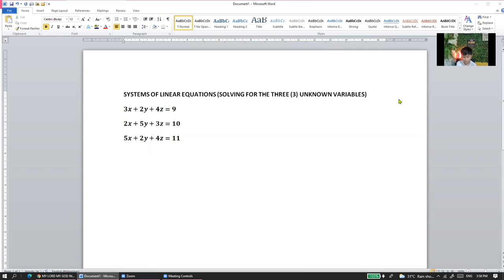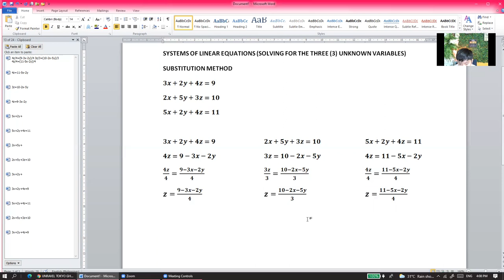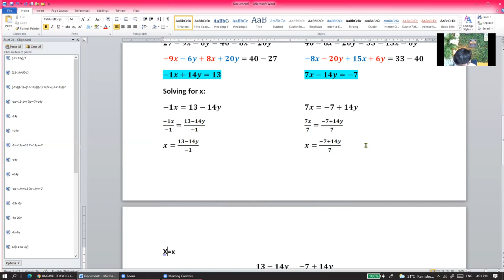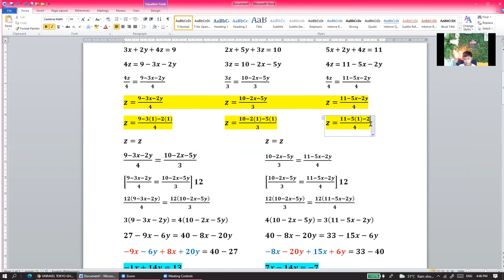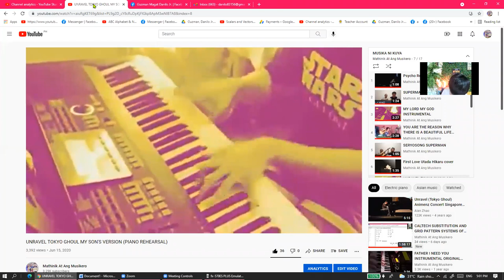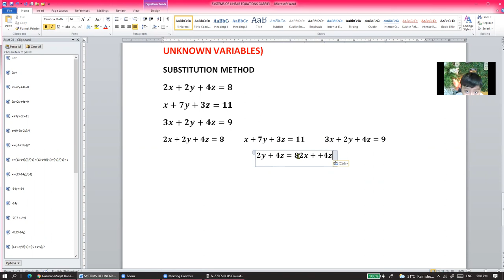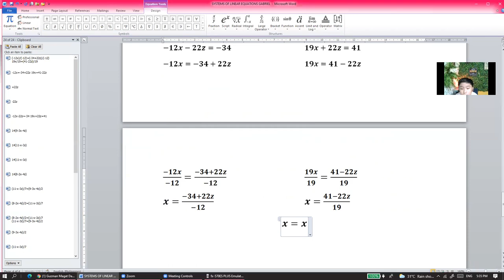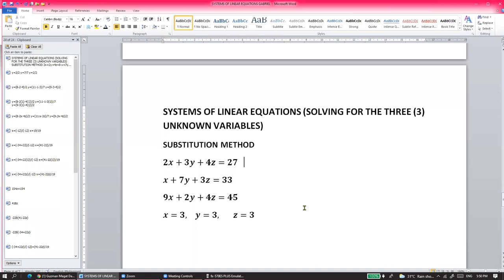SYSTEM OF LINEAR EQUATIONS SOLVING THREE UNKNOWN VARIABLES